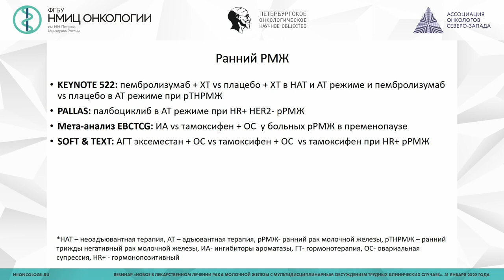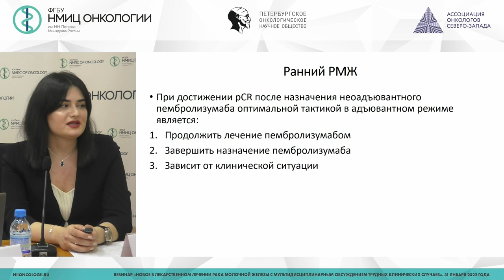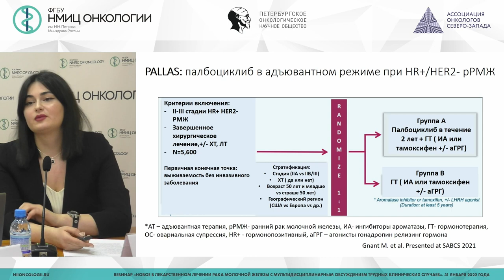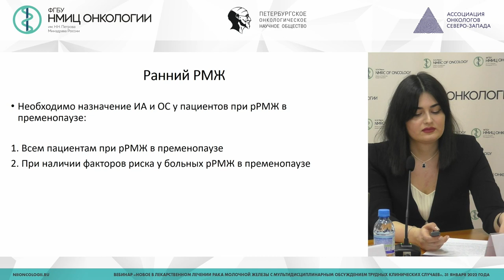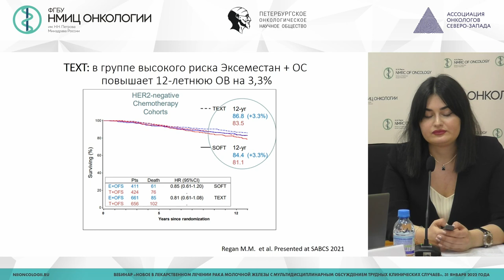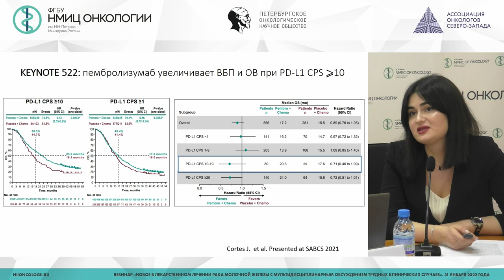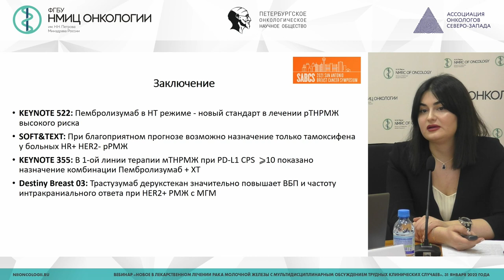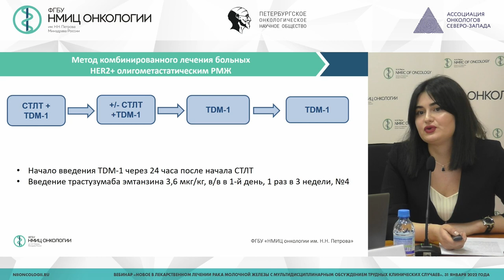Новое в лекарственном лечении РМЖ по материалам SABCS2021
Вебинар «Новое в лекарственном лечении рака молочной железы с мультидисциплинарным обсуждением трудных клинических случаев»

Шарашенидзе Софико Мамуковна – врач-онколог клинико-диагностического отделения НМИЦ онкологии им. Н.Н. Петрова, г. Санкт-Петербург